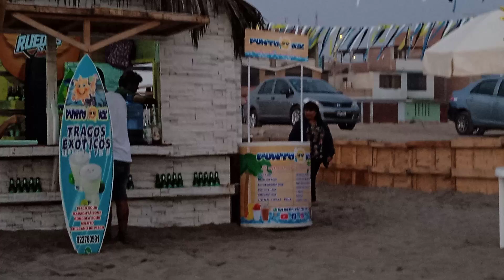AY QUE AMOR (Cover ) Salsa en la Playa - Cumpleaños de Fabio del Carpio 06 Mayo 2023